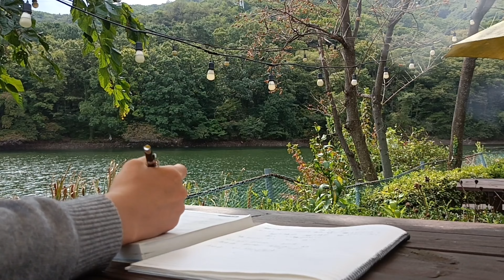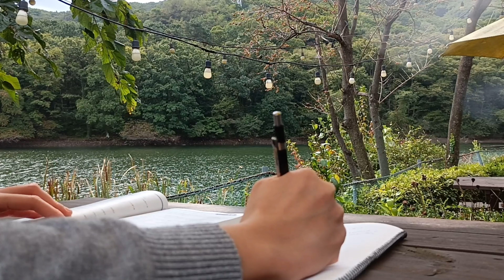Study with Me/ Lake/ White Noise - Bird, Frog, Nature/ 1hr